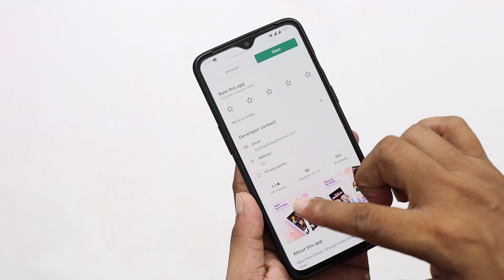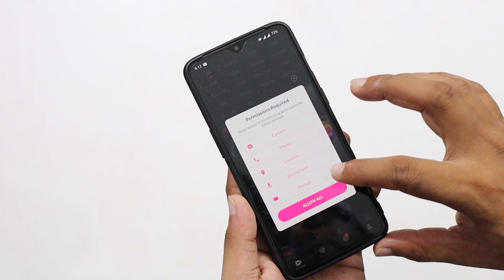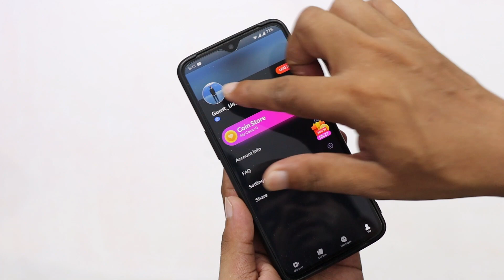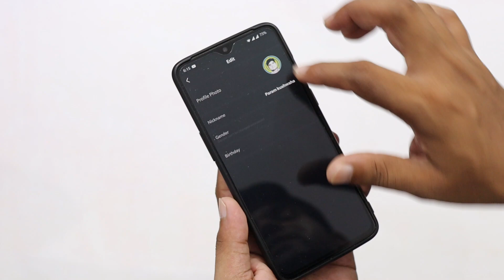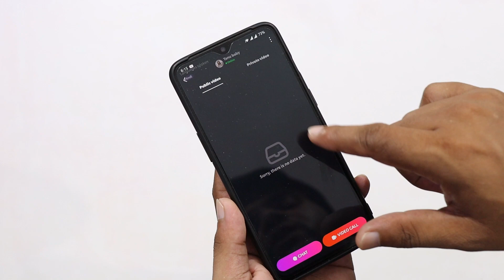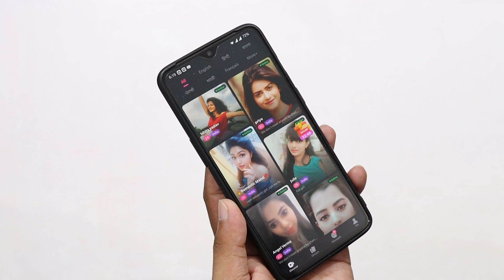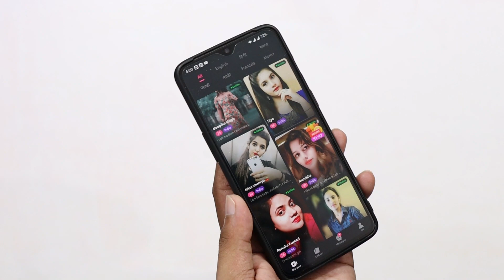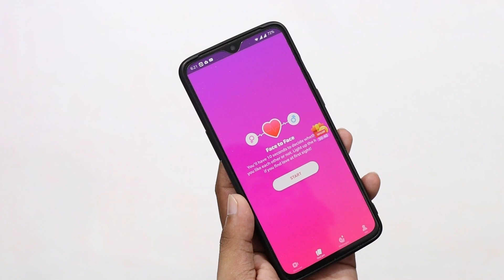Para Me App Free Coin | Para Me App Kaise Use Kare | Para Me Video Call | Tech with Param